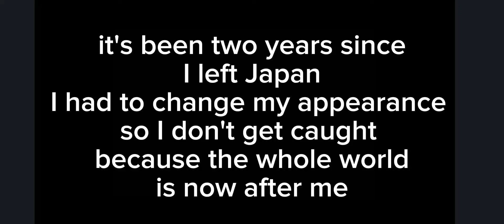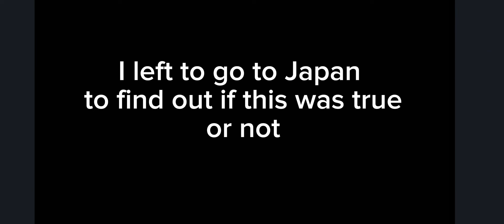the final episode of the continuation. thank you for 14ksubs (new ship??) pt.(1/2) bad/lazy (sorry)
thank you all so muchfor 14k subscribers I really appreciate all of you thank you all so much I love you all hope you all have amazing days and nights